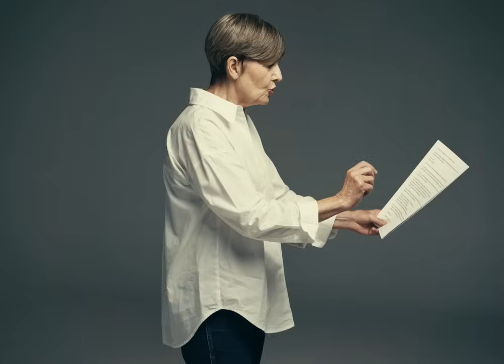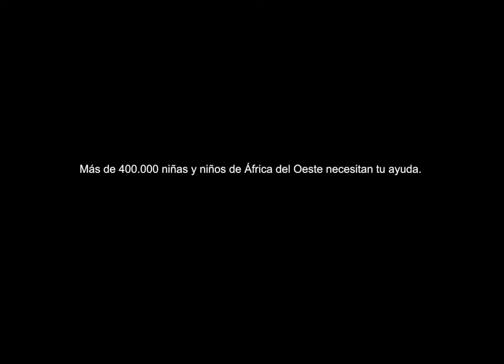Cuento de Sanidad | Fundación Anesvad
En esta época del año suceden cosas increíbles. Puede que ya no lo recuerdes pero creíamos en cosas imposibles. Un señor en trineo tirado por renos surcaba el cielo de casa en casa. Tres reyes magos sabían cuál era nuestro juguete favorito. No faltaba nadie a la mesa. Y a veces, hasta veíamos nevar. ¿En qué momento dejamos de creer en imposibles?

Dicen que crecer es la manera más rápida de dejar de creer. Crecemos y empezamos a ver el mundo con los ojos de la realidad. Empezamos a ver que el mundo no es como debería ser. Justo, igualitario, libre.

Seguimos creciendo y nos damos cuenta de que la cigüeña nos dejó en el lugar afortunado del mundo. Unos miles de kilómetros más abajo, en África Subsahariana por ejemplo, algo tan básico como abrir el grifo y disponer de agua limpia, sí que sería un milagro.

En muchas comunidades de Costa de Marfil, más de un 70% de la población sigue consumiendo agua contaminada. Agua que se estanca y se mezcla con residuos orgánicos y otros procedentes de la actividad agraria y ganadera de las zonas rurales.

Un agua que se convierte en un caldo de cultivo perfecto para los mosquitos, bacterias y enfermedades como la úlcera de Buruli, una de las enfermedades olvidadas que más fácilmente se transmite por causas relacionadas con el agua sucia. Una enfermedad que hace que la vida pare y no puedas crecer, estudiar, vivir o reír.

Cada persona necesita 25 litros de agua al día. Pero necesitan 25 litros de agua limpia. Asearse, cocinar, curar heridas o lavar vendajes requieren de agua limpia. Agua que no enferme a comunidades enteras, que haga que familias no puedan trabajar y por lo tanto, no puedan comer. Que niños y niñas no puedan ir a la escuela, dejando de lado un futuro digno.

El agua es la fuente de vida para muchas comunidades. Para ser más concretos, en Costa de Marfil, es un pozo de vida. Un pozo que puede rescatar a más de 1200 personas de ese futuro incierto. De poder beber, asearse o limpiar la ropa de la escuela sin miedo a enfermar.

Así que ahora que sabemos que el agua además de incolora e inodora, también debería ser indolora, ¿por qué no volvemos a cuando creíamos en la magia de esta época del año? ¿A cuando las cosas buenas pasaban a las personas buenas? ¿Por qué no volvemos a creer en la sanidad como un derecho y no como un privilegio?

Vuelve a creer en la magia de la sanidad.

Estas navidades, la magia la puedes construir tú. Dona ahora.